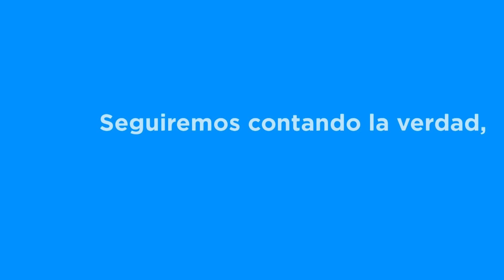Protesta Enrique Velázquez como rector de la Unison